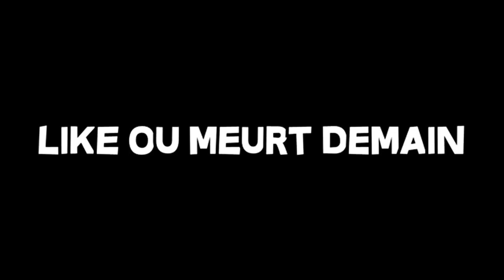MAGICARPE peut BATTRE tous le monde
Vidéo crée par moi